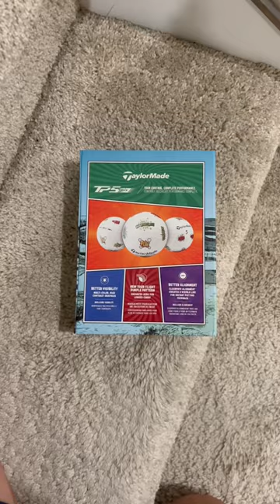TaylorMade TP5 Pix Smash! Boom! Pow! Golf Ball Unboxing